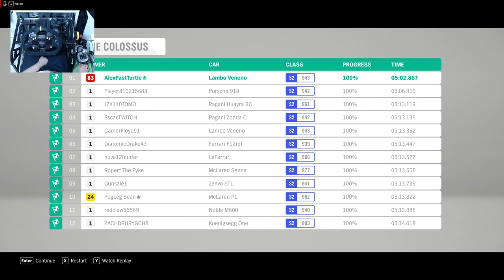This car is amazing!!! Forza Horizon 4 on Direct Drive wheel on 125%.